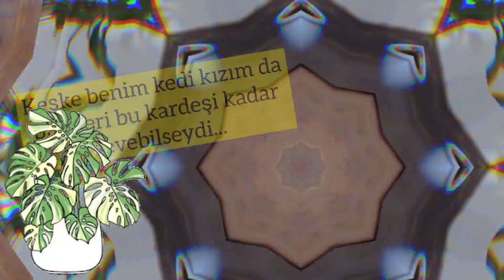Devetabanı - Monstera deliciosa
"Devetabanı ya da Latince adıyla Monstera deliciosa, yılanyastığıgiller yani Araceae ailesinin “Monstera” alt koluna ait 59 türden biri olan, Orta Amerika’nın tropik yağmur ormanlarına özgü bir bitkidir. Ona tüm Monstera türlerinin yapraklarında bulunan delikler nedeniyle yabancı dilde “peynir bitkisi” de denir. Zaman içinde Pasifik adalarına da yayılmış olan devetabanı evlerimize de girmiş ve sevilen bir iç mekan süs bitkisi haline gelmiştir."
Okan Akkoyunlu